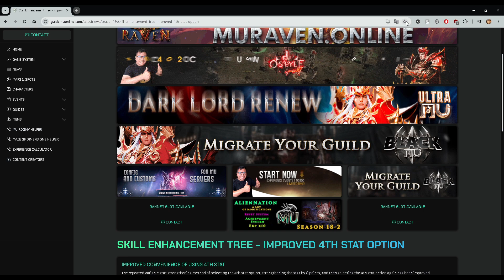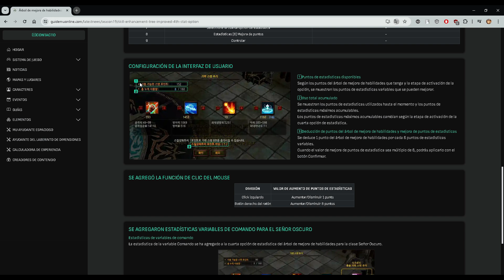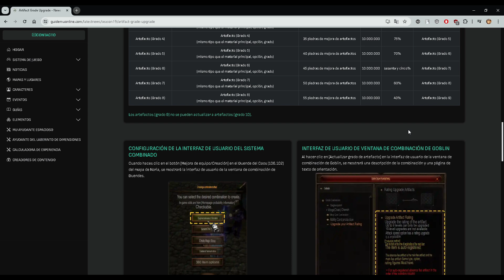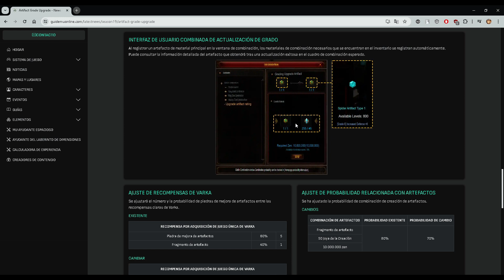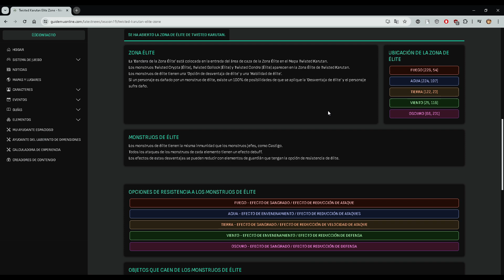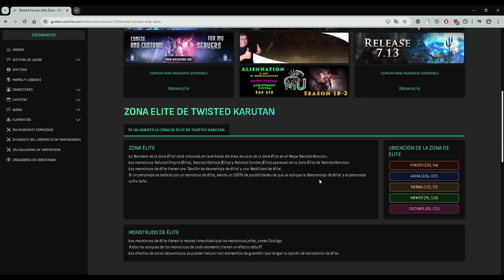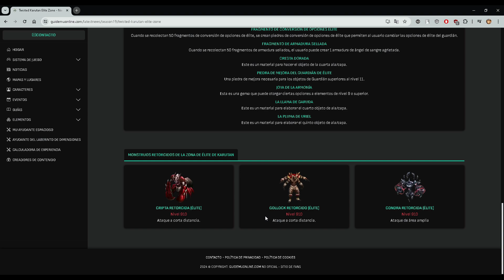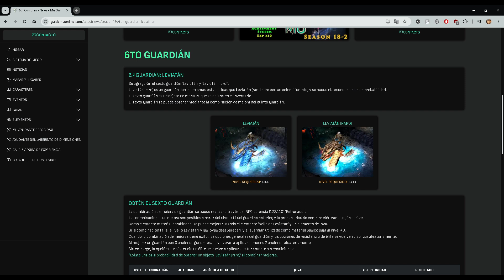HABILIDADES DEL DL Y MAS DEL SEASON 19